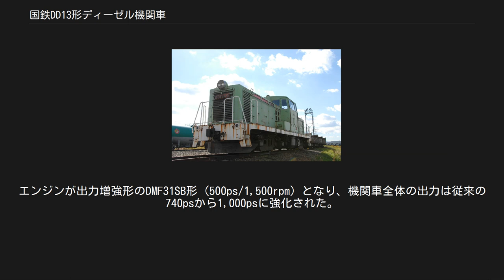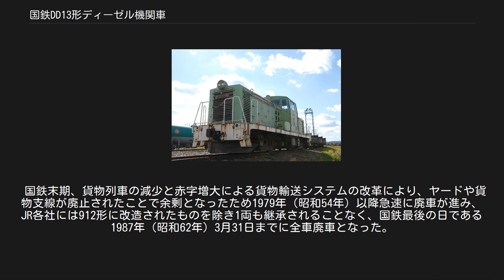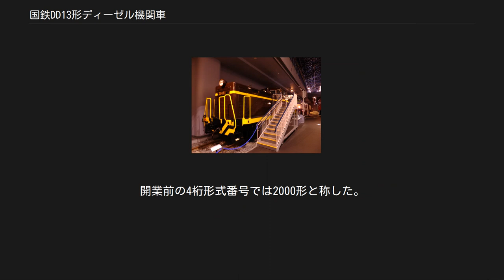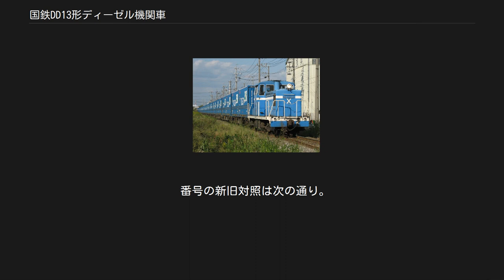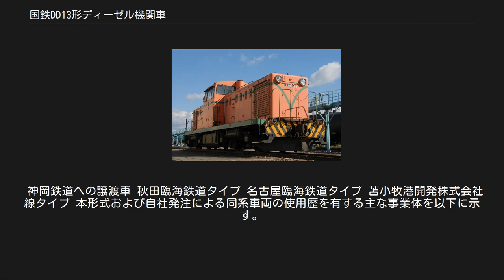国鉄DD13形ディーゼル機関車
国鉄DD13形ディーゼル機関車（こくてつDD13がたディーゼルきかんしゃ）は、日本国有鉄道（国鉄）が製造した入換用液体式ディーゼル機関車である。
 ヤード構内での車両入換作業に用いることを主目的として開発された機関車である。
本形式が製造される以前、車両の入換作業には明治・大正時代から戦前にかけて製造されたB6形や、9600形、8620形等の古豪蒸気機関車が使用されていたが、都市部では煤煙による周辺環境への悪影響が、国鉄部内でも機関車自体の老朽化、動力費と人件費の増加などが問題視され始めていた。
しかし、その当時、国鉄が保有していた入換用ディーゼル機関車は、DD11形およびDD12形（アメリカ製）の10数両のみで、それらはいずれも出力は300ps級にとどまっており、ヤード構内での入換には力不足であった。
 そこで、動力近代化計画の一環としてDD11形より出力を増強し、入換用として適切な出力を備えたディーゼル機関車が計画された。
こうして1958年（昭和33年）から製造されたのが本形式である。
入換のほか、支線などでの小運転に用いることも想定された。
 蒸気機関車を置き換える入換機関車の決定版として量産されたが、規模の大きなヤードで使用するには不向きであること、軸重が14 tとローカル線（丙線）での運用には大き過ぎるうえ、客車暖房用の蒸気発生装置を持たないという欠点もあり、DD20形の試作を経て、1966年（昭和41年）にこれらを解消したDE10形が、さらにこれを基に入換用途に特化したDE11形が開発されたことから、1967年（昭和42年）をもって製造が中止された。
なお、私鉄や臨海鉄道向けには、その後も同類機が継続的に製造された（後述）。
 外観はDD11形およびDD12形と同様に、2台のエンジンの間に運転室を設けた凸形のセンターキャブ形状である。
ディーゼルエンジンは、1937年（昭和12年）に試作されたキハ43000形電気式気動車用 DMF31H（横型 = 水平シリンダー、直列6気筒、排気量31リットル、渦流室式。連続定格出力240ps/1,300rpm）をベースに、国鉄・新潟鐵工所・振興造機・ダイハツ工業（現・ダイハツディーゼル）で共同開発したDMF31S形（縦型 = 直立シリンダー、直列6気筒、排気量31リットル、予燃焼式、連続定格出力370ps/1,300rpm）を2基搭載する。
変速機は液体式で、振興造機が開発した変速2段、直結1段のリスホルム・スミス式シンコー DS1.2/1.35 を2基搭載しており、DD11形のTC2、DF115の変速1段、直結1段よりも伝達効率が高められている。
両端のボンネットには、機関とそれに装備された液体変速機が搭載されており、動力の伝達は、両端のボンネットに搭載された2つの機関からの出力軸を、一旦運転席床下に設置された逆転機に集められ、前後の台車に推進軸で動力を振り分ける方式を採用しているが、片側のエンジンだけを使用して運転することも可能である。
 110号機までは前照灯が各エンドに1個ずつ設置され、両ボンネット前面のラジエーター用ルーバーは、冬季のオーバークール対策からシャッター機能付きとされ、エンジンも連続定格出力 370ps/1,300rpm の DMF31S 形であったが、111号からは、排気過給機（ターボチャージャー）が装備され、連続定格出力が500PS/1,300rpmに増強されたDMF31SB 形エンジンとなり、従来クランク軸によるベルト駆動であった冷却ファンは、静油圧駆動に変更となり、ボンネット上面に設置された。
前面は通風口が廃止され、前照灯がシールドビーム2個となり、外観が一変した。
 1958年から1967年まで基本番台264両、300番台83両、500番台18両、600番台51両の計416両が汽車製造・日本車輌製造・新三菱重工業・三菱重工業・川崎重工業・日立製作所で製造されたが、後述の912形への改造のため、全416両が同時に存在したことはない。
1961年（昭和37年）製造の111号機からは大規模な仕様変更がなされ、外観・エンジンが一新されている。
 基本番台（0番台）は264両製造されたが、製造時期により構造・外観に...